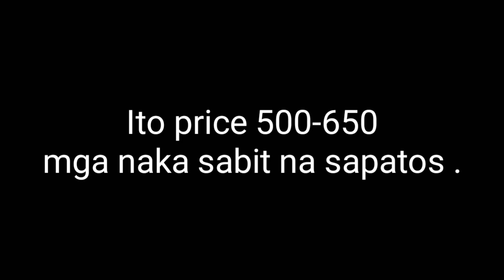Ukay Shoes Bankerohan PT 2 .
Pasensya na sa late upload . Godbless us all !

Camera : iPhone
Editor : Kinemaster for Android

previous vlog : San Pedro Davao city